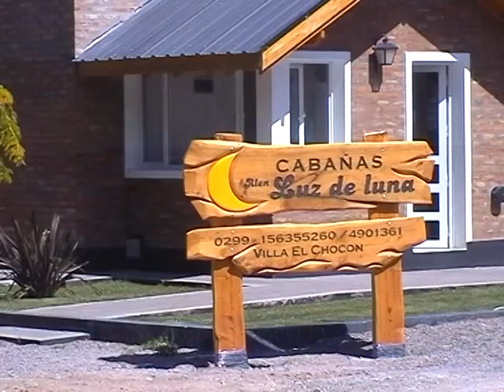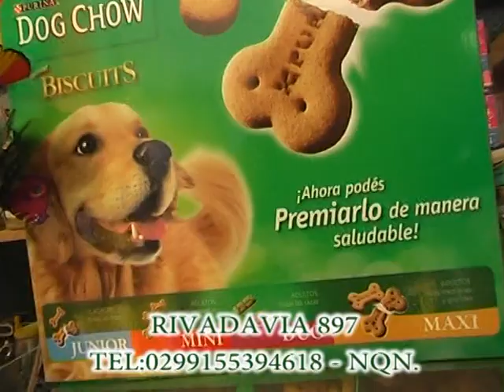COMO AYA VILLA EL CHOCON TURISMO 2011 PROGRAMA 03/12/11 BLOQUE 2.mpg